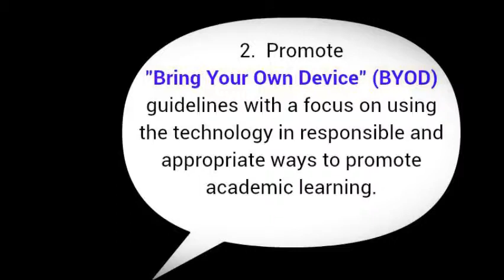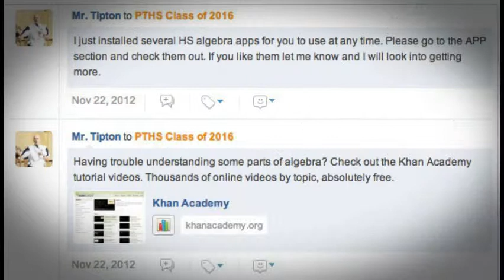HS Digital Learning